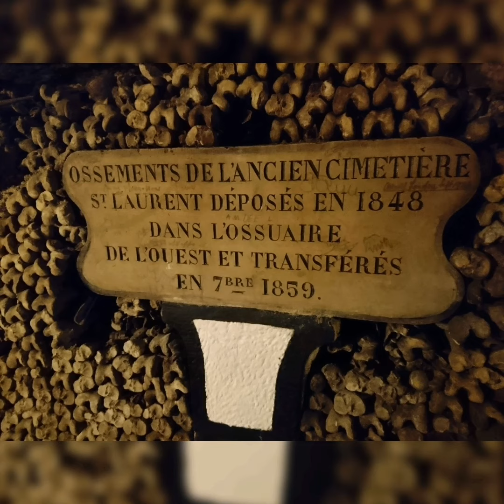Catacumbas en Paris Francia